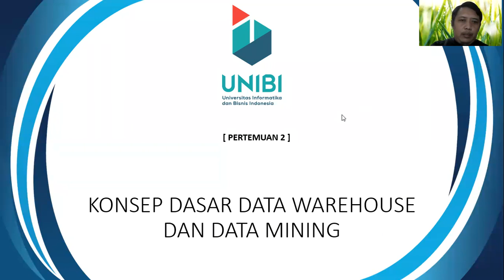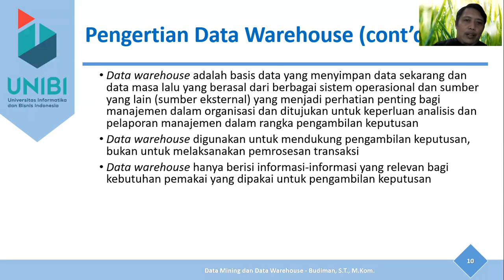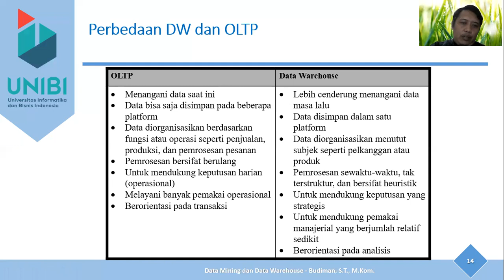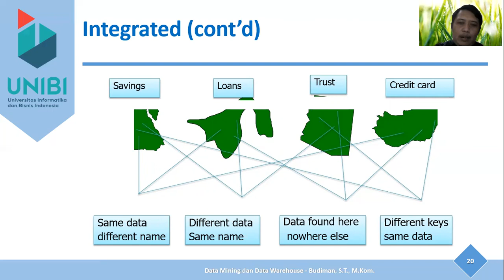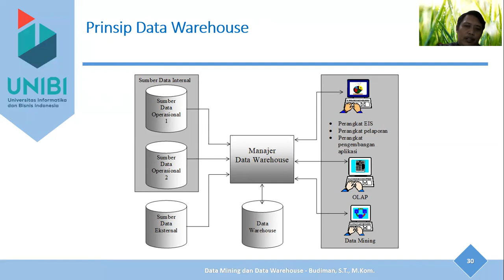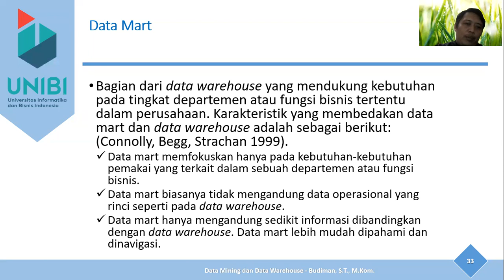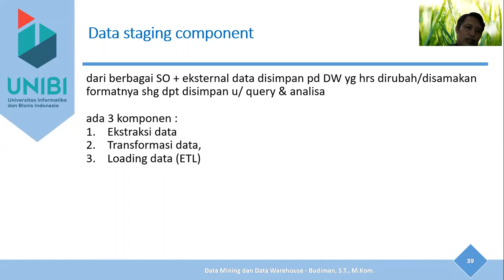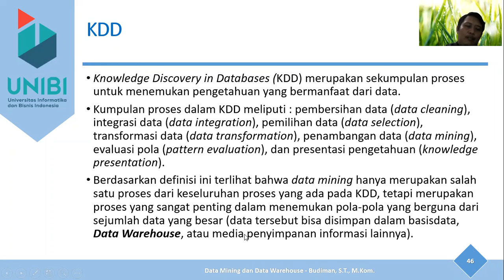Pertemuan 2 Konsep Dasar DW dan DM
Konsep dasar data ware house dan data mining